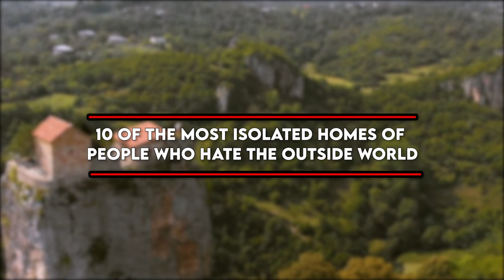10 Homes of People Who Hate the Outside World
TITLE

10 Homes of People Who Hate the Outside World
Urban cities, metropolis...whatever name you want to call them. As more and more people migrate from rural areas and settle in urban areas, there are a few people who seem to be going in the opposite direction.

Yep, these people don’t play well with others...and they clearly show this by isolating themselves from the populous in some of the most remote places in the world.

They want their peace and quiet, and they will do anything to get it...even if that means building a house in the middle of nowhere.

With that being said, let’s take a look at 10 of the most isolated homes of people who hate the outside world.

The Atchley family lives over 200-miles away from the nearest soul in the wilderness of Alaska. David and Romey Atchley have lived remotely in this area off the Nowitna River for 18-years.

Yes, that’s right 18 years of peace and tranquility...away from the prying eyes of snoopy, gossiping neighbors. No wonder they seem so happy!

Meanwhile, I can’t even get my neighbor to keep his dog from howling the entire night, danget!

Their 13-year-old son Sky was born there too. They live what you may call a “hippy” lifestyle. They love smoking weed and steaming naked together in their sauna.

But, the Atchley’s say they prefer their way of life to dealing with people, who they say are “too much effort.” David even said he’d leave his wife if she ever tried to get an internet connection. Paranoid much?

They only leave their cabin for one month out of the year to visit family in Alabama.
9. Ellidaey Island

The cabin on the Icelandic Elliðaey Island has been called the most remote home in the world. Not much is known about the mysterious island.

About 300 years ago, it is thought that five families lived on the island, where they hunted puffins and raised cattle.

By the 1930s inhabiting the island became impractical and all the inhabitants left. But, the island remained a prime puffin hunting location and in 1953 the Elliðaey Hunting Association built a lodge on the island for hunting use.

There are some unfounded rumors that the island was gifted to the Icelandic singer, Bjork.
So, if you’re looking for the ideal location to say goodbye to the outside world and settle in, then this might just be a prime option for you. Plus, hey, you’ll be great at hunting puffins, right?

The village of Gásadalur is located on the island of Vágar in the Faroe Islands. The island is notoriously difficult to get to.

It’s surrounded by steep cliffs by the sea, and massive mountain peaks on land. In 2004, a tunnel was blasted through the mountain allowing automobile access to the village.

However, the population is still microscopic, with only about 18 inhabitants.

Imagine having to walk 2 miles just to borrow a lawnmower from your neighbor. Man, that’s gotta suck, right?
7. Katskhi Pillar

It takes a lot to forego earthly possessions and turn to a spiritual life in a secluded mountain top somewhere.

Indeed, life is simple for the solitary monk who lives in the church on top of the Katskhi Pillar in central Georgia.

Maxime Qavataradze, who is 59 years of age, has lived atop the pillar for over 20 years.

Daily, he has supplies hauled up to him through a pulley system. If he ever wants to leave the pillar, he must spend 20 minutes descending a 131-foot ladder.

A church was first built on top of the Katskhi Pillar in the 7th century. The concept was inspired by the Stylites.

6. La Rinconada

While La Rinconada, Peru, might have some 50,000 inhabitants the village itself is one of the most isolated communities in the world.